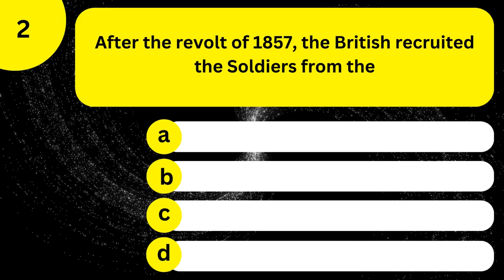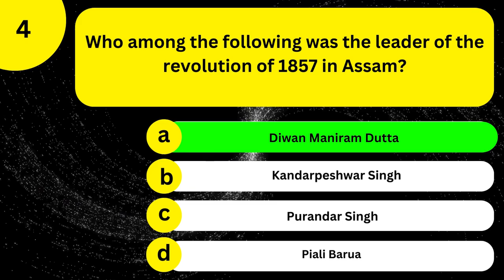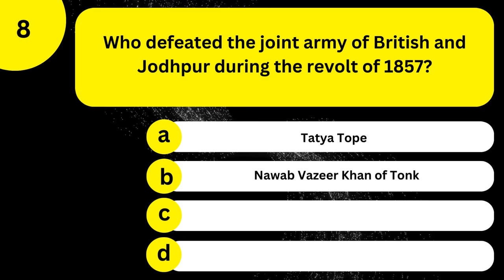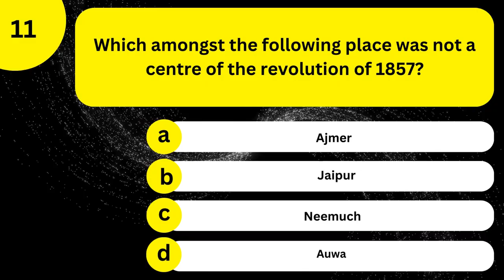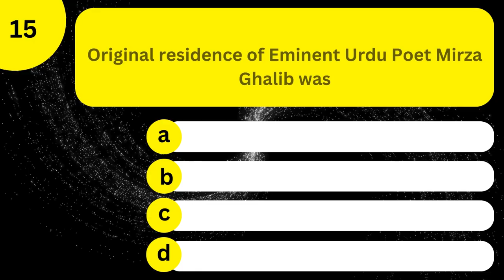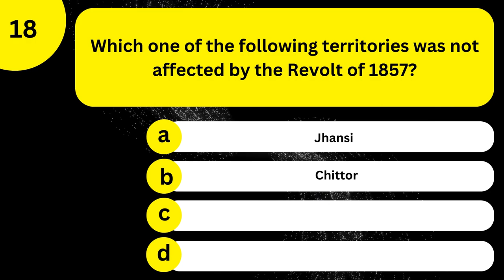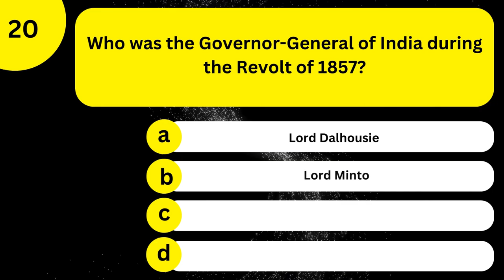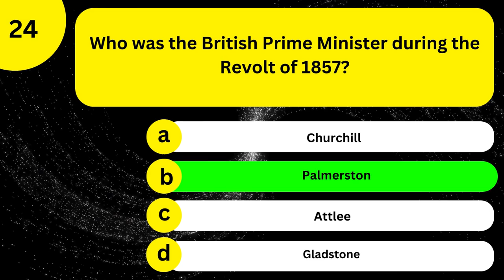INDIAN HISTORY QUIZ || GK QUESTION AND ANSWER || MULTIPLE CHOICE GK QUESTION AND ANSWERS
Easy method to study and remember General Knowledge. We are presenting GK questions in English (Current GK, Static GK), just for you. This video is perfect for you if you want to boost your knowledge. Study GK in English gives you question and answers in quiz model. We follow multiple choice pattern (mcq). Get ready to test your knowledge, enhance your GK with STUDY GK.

We are aware General Knowledge is very important area in all the competitive exams held in the country. Most of the students feel difficulty in learning GK. In this GK series we are presenting numerous topics, sub topics for your easy understanding. GK plays a major role in general awareness section of any government exam. Study GK will help you with Current GK updates and static GK. If you know GK it will enhance your skills and general Knowledge. These questions are not only for exams but also for quiz enthusiasts, students, kids and all those who wants to enhance the knowledge – GK.
STUDY GENERAL KNOWLEDGE - @STUDY GK